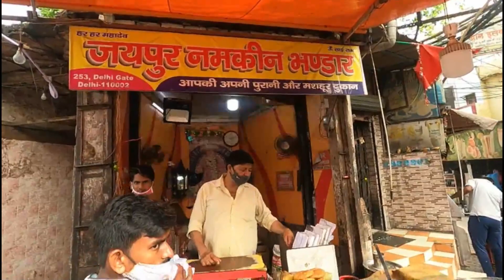कमल कचौरी | DELHI WALKS | ESCAPE WORLD | दरियागंज का मशूर ब्रेड पकोड़ा | AJMERI GATE | KACHORI LOVER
This is Travel Vlog Channel, we explore local foods, Places, Temples, Hills, and Mother Nature.

category : Travelling